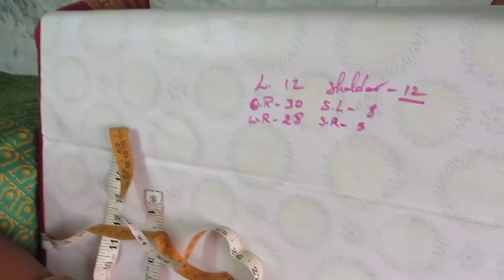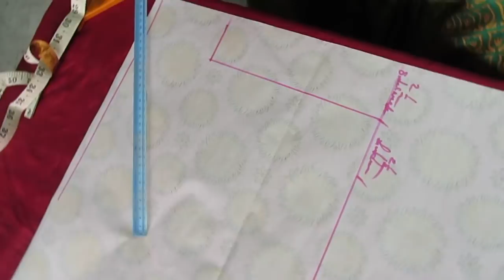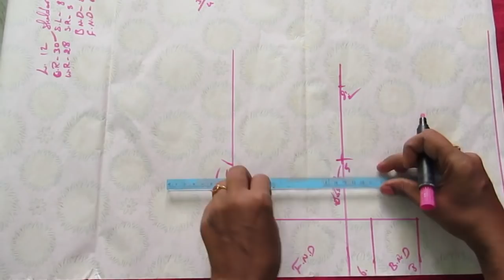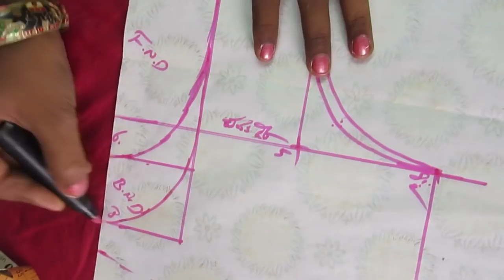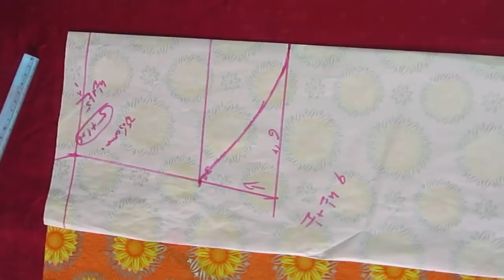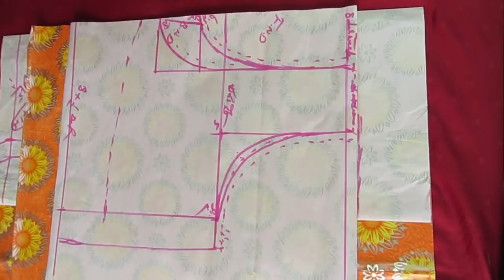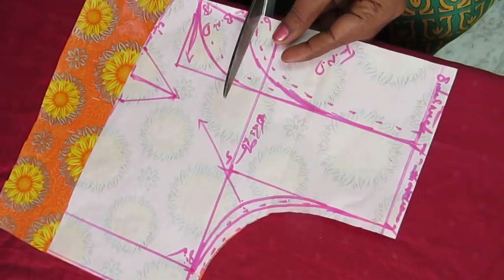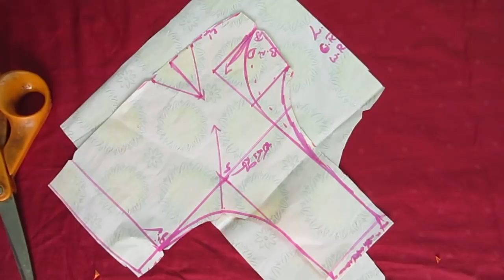How to measure body for blouse in telugu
Online Tailoring Classses